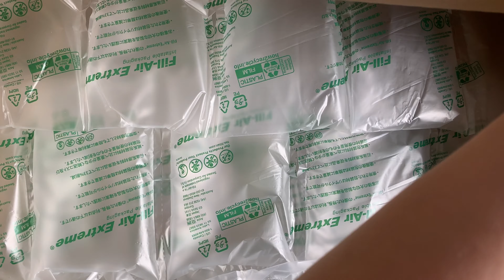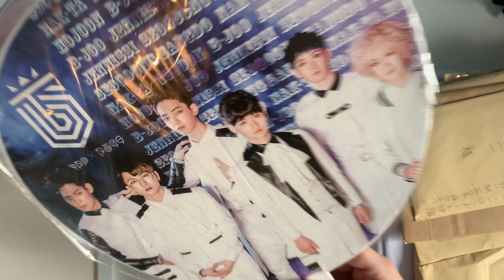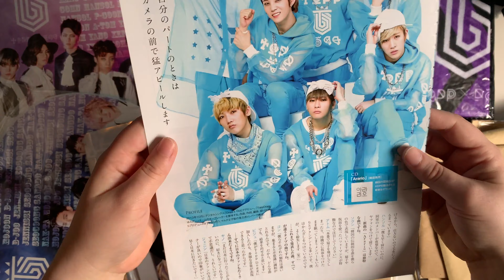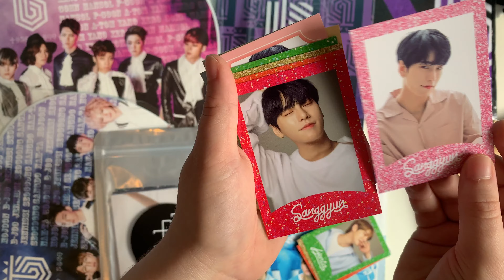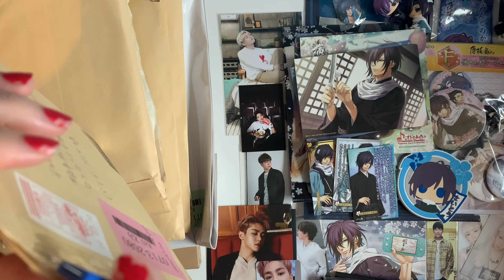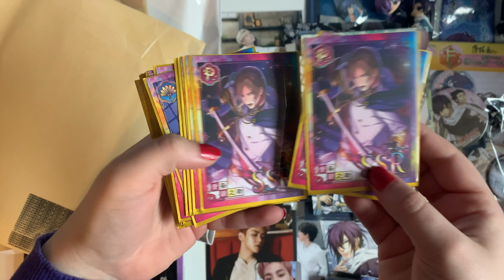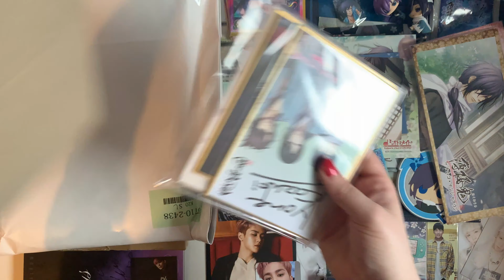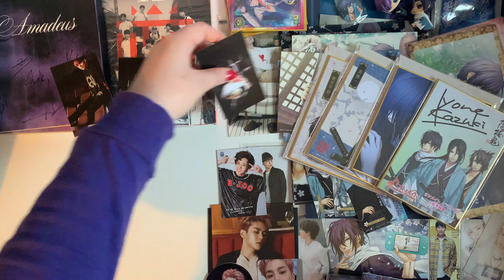Buyee Kpop & Otome Haul | Mercari Japan (ToppDogg, JBJ, JBJ95, Hakuouki, Ayakashi)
I decided to upload this video early for those who are feeling stressed about the US election. The rest of my buyee packages will be in another video.

Fun fact (kind of? not really lol): My first channel (same name) was removed by yt because I had forgotten to delete a character route play through of a voltage game (yes I know, big mistake) on a linked channel :(

Follow me on K-collect: @musictune
➜ I will always follow back but please understand that I do not go on the app that often (unfortunately xeno-toppdogg's pcs still haven't been added ) so I may not follow you right away.

*Before you dislike, please leave a comment about what you disliked about the video. This will help me to improve my videos in the future!

Look at my channel description for upcoming album unboxings and hauls.